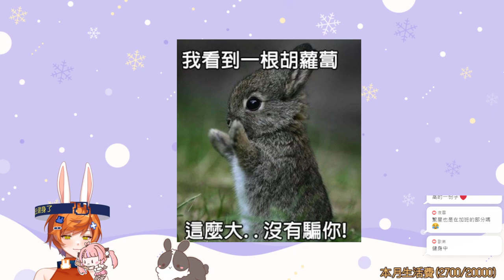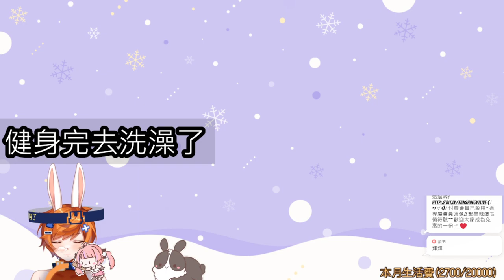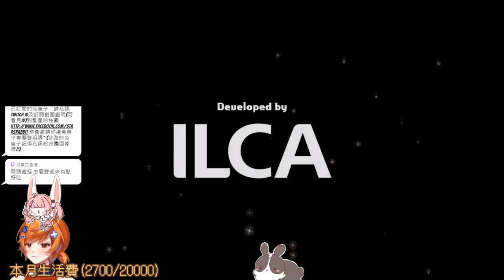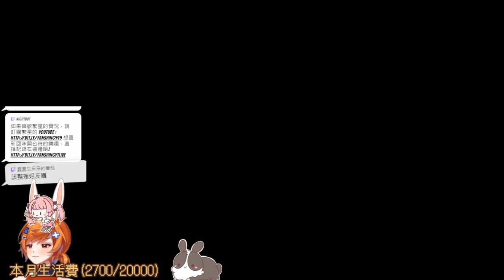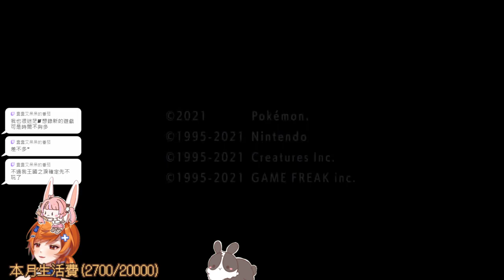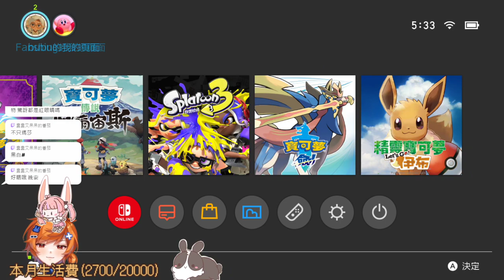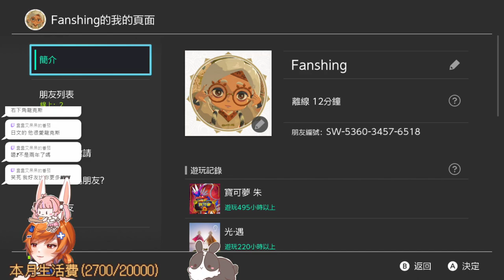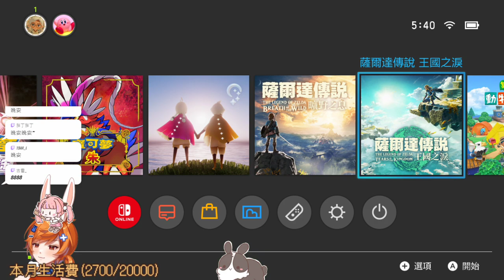【繁星】週三阿咪狗 螃蟹遊戲 Crab Game 2023 5 10